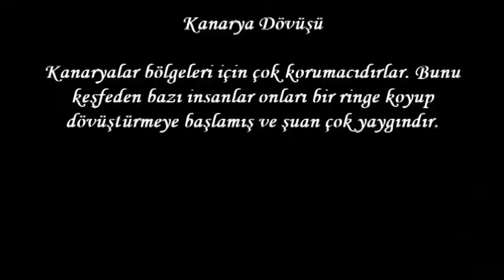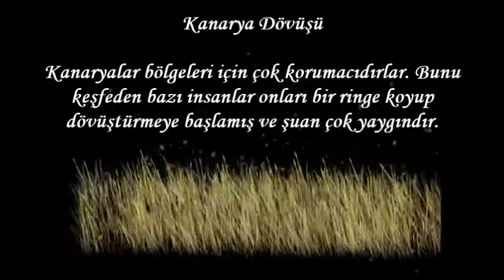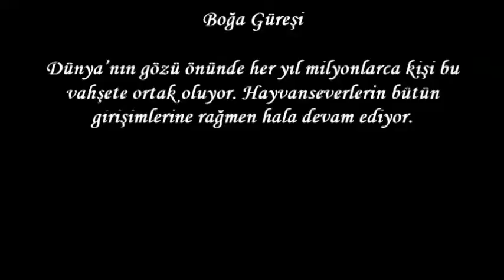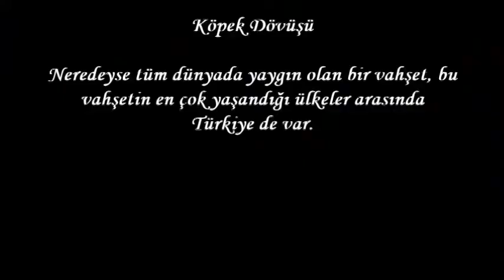Hala Düzenlenen 10 İnsanlık Dışı Hayvan Dövüşü